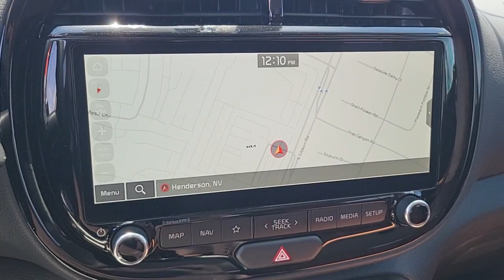2024 KIA SOUL Henderson, Las Vegas, Bullhead City, Centennial, St George, NV U1527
Klt New 2024 KIA SOUL EX available in Henderson, Nevada at Towbin Kia. Servicing the Las Vegas, Bullhead City, Centennial, St George, NV area.

Towbin Kia
260 N Gibson Rd

2024 Kia Soul EXbrbrbrShop Local. Buy Online. Be Safe. Drive Happy. Towbin Kia is the number one Kia dealership in Las Vegas for a reason. We have the highest rated and reviewed customer service and the most convenient ways to shop for your New Kia or Used vehicle. Whether youre shopping online or in-store or need a friendly mechanic from our highly rated Service department - our mission is to make the process easy and enjoyable. We create happy customers for life! With Towbin Kia you get the best online experience without sacrificing the local friendly service from experts right here in your community. As your local Kia Dealership in Las Vegas we bring you the best online and in-person experience possible. Towbin Kia is offering exclusive Benefits to order or reserve a brand-new Kia. Rest assured Towbin Kia adds these protections specifically for you so you can have the peace of mind knowing you are protected throughout the entire buying process. 5 Reasons to Reserve Yours Now! Guaranteed Lowest Price Guaranteed 100% Incentive Protection Guaranteed 100% Satisfaction Guaranteed 100% Financing Guaranteed Delivery Dates Certain terms and conditions apply see Towbin Kias website under Pre Order Advantage to learn more about our program for you.brbr27/33 City/Highway MPGbrKlt 4D Hatchback 2.0L I4 DOHC FWD IVT Price includes: $500 - Kia Customer Cash - Soul - EW. Exp. 07/08/2024